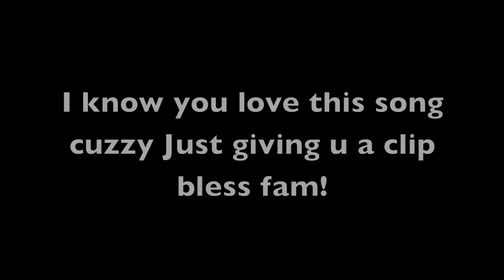Ed Sheeran cover just a small clip by Leon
A little clip of  the A Team song by Leon